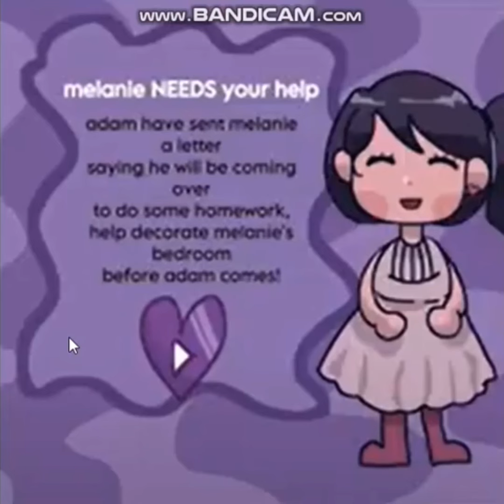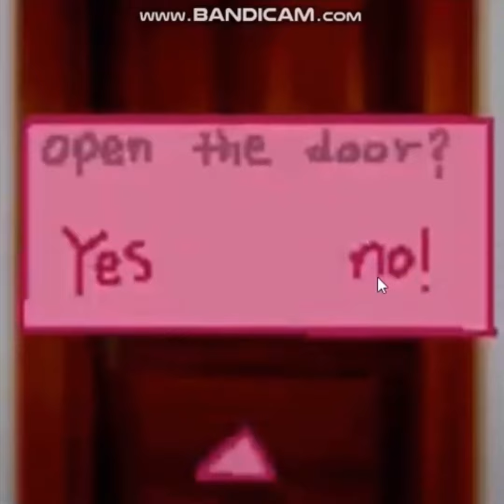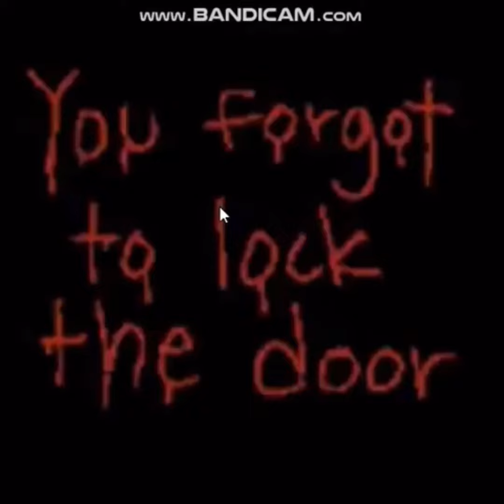Melanie’s Bedroom - lost flash game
this game is a bit creepy… but something about this is abit familiar to me.. weird..